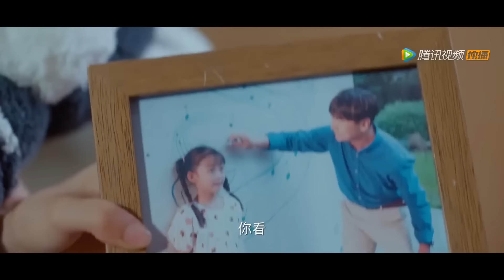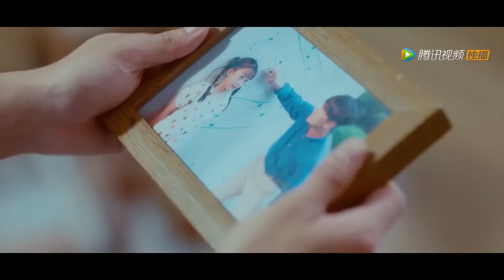🎪保安看灰姑娘衣著樸素把她趕出會場，不料她就是董事長夫人！【仲夏满天心 Midsummer is Full of Love】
💖下载WeTV APP看全集正片： ENJOY MORE CONTENT ON WeTV APP ~
💗 剧名(Drama Name)：【仲夏满天心 Midsummer is Full of Love】